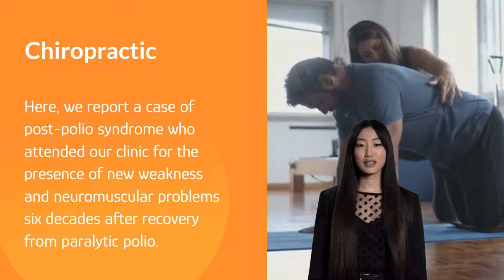Post-poliomyelitis syndrome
Most developed countries eliminated paralytic poliomyelitis (polio) in the 1970s to 1980s.

It was believed that after recovery from acute paralytic poliomyelitis, the physical condition of survivors would remain stable for the rest of their lives.

However, the elimination of polio does not equate the end of medical management of polio.

Hundreds of thousands of polio survivors worldwide are still at risk of developing the late effects of the disease.

Here, we report a case of post-polio syndrome who attended our clinic for the presence of new weakness and neuromuscular problems six decades after recovery from paralytic polio.
It is essential that health professionals be aware of these conditions and have an understanding of the underlying pathophysiology of the symptoms.

Chu, Eric Chun Pu, and Kary Ka Wai Lam. “Post-poliomyelitis syndrome.” International medical case reports journal vol. 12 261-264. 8 Aug. 2019, doi:10.2147/IMCRJ.S219481